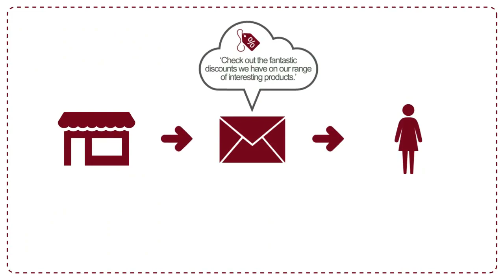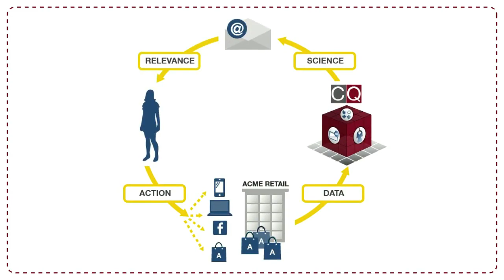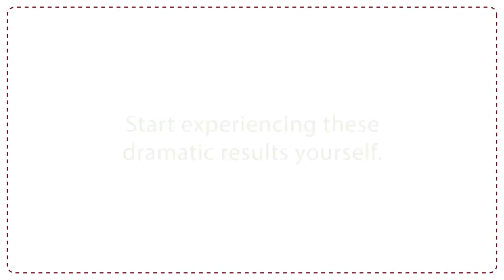Motion Graphics - Video Sales Lab